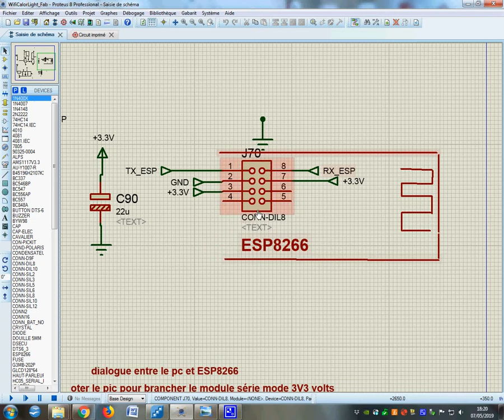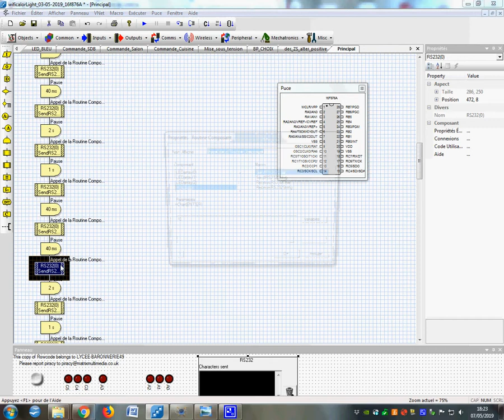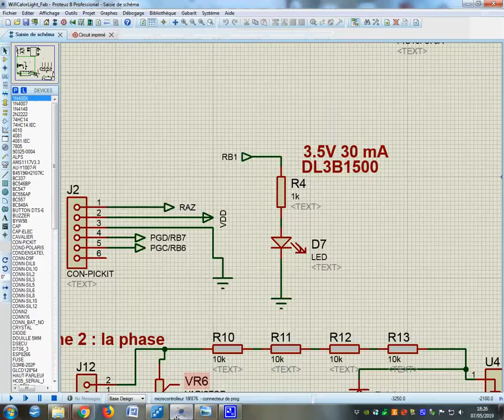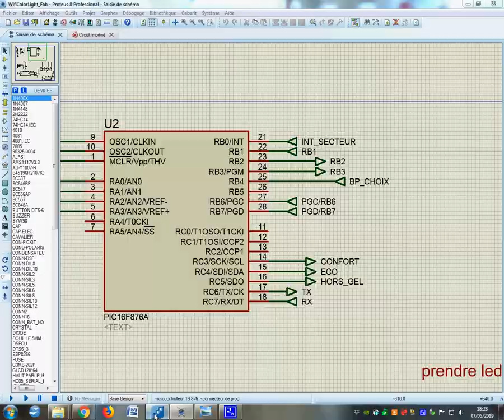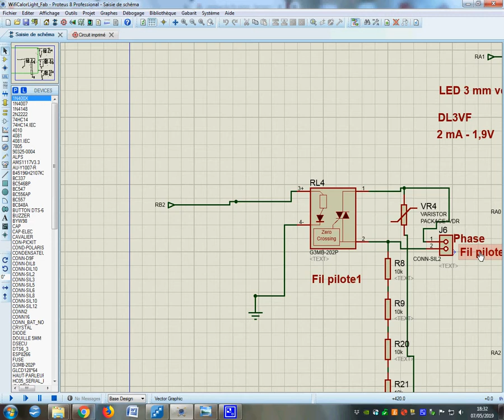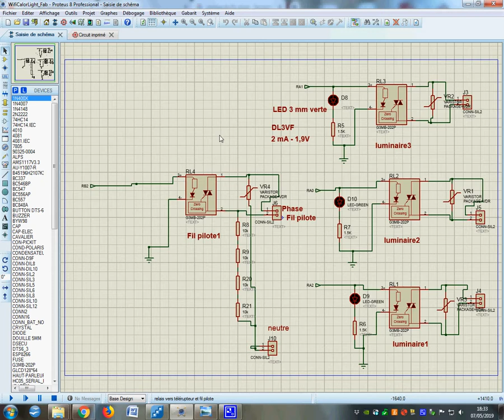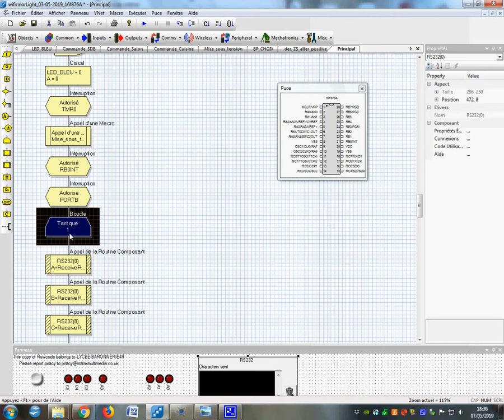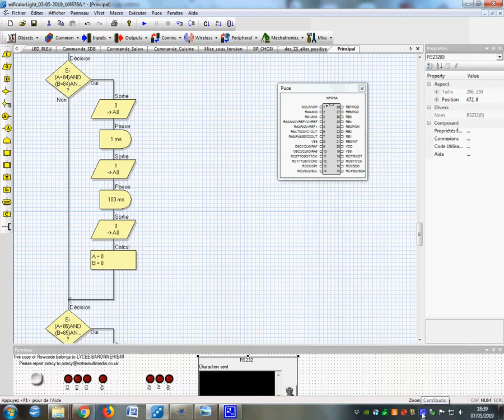WifiCalorLight description du programme Flowcode V4.5 PIC16F876A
Description du programme Flowcode V4.5 qui permet de gérer des radiateurs électriques via un fil pilote en mode 4 ordres et de gérer trois lampes via trois télérupteurs par le Wifi via un ESP8266.